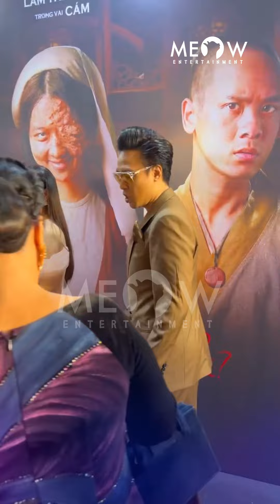Lương Thế Thành lặng lẽ ngắm Thuý Diễm làm việc, vợ chồng Kha Ly - Thanh Duy đến trễ vì kẹt xe